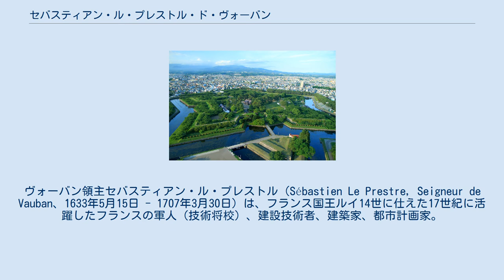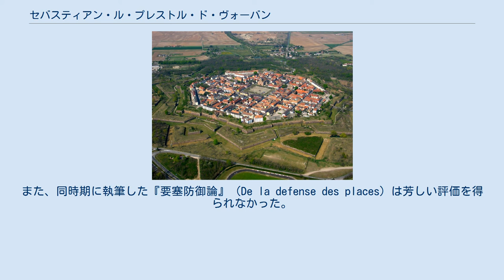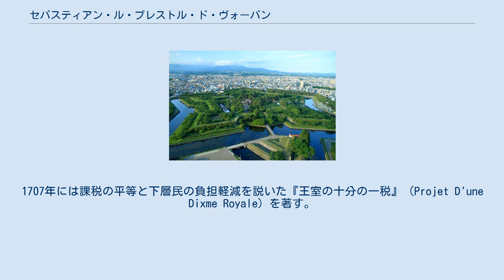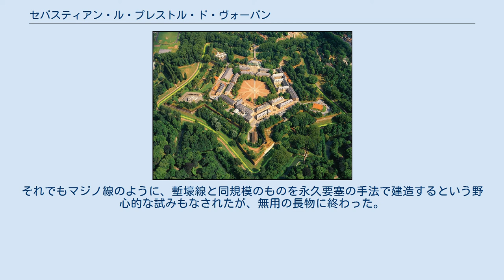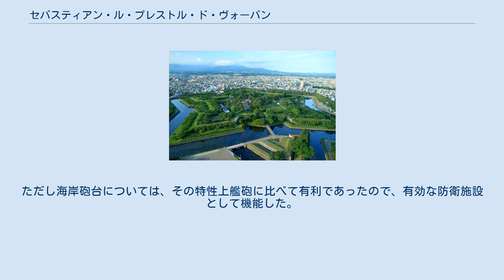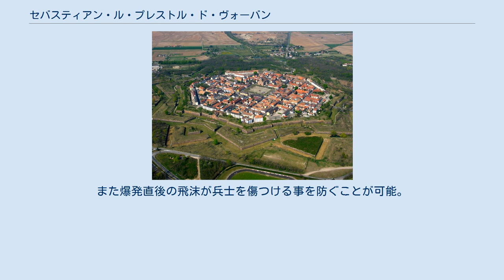セバスティアン・ル・プレストル・ド・ヴォーバン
ヴォーバン領主セバスティアン・ル・プレストル（Sébastien Le Prestre, Seigneur de Vauban、1633年5月15日 - 1707年3月30日）は、フランス国王ルイ14世に仕えた17世紀に活躍したフランスの軍人（技術将校）、建設技術者、建築家、都市計画家。
軍隊技術者の中でもっとも有名な人物として知られる。
150の戦場の要塞を建設あるいは修理し、53の城塞包囲攻撃を指揮したといわれる。
近代的な稜堡式の要塞の築城法を体系化し、「落ちない城はない」と言われたほどの要塞攻城の名手であった。
 建設した要塞のうち12箇所は、2008年にヴォーバンの防衛施設群として、世界遺産に登録された。
 1633年、フランス、ブルゴーニュ地方のサン・レジェ・フォーシェレという小さな田舎町（現在のヨンヌ県にあるこの町は、その功績を称えサン・レジェ・ヴォーバンと改名した）の貧乏貴族の家に生まれた。
10歳の時に孤児となり、農村社会での極貧生活を経験したが、幸運なことにカルメル会の保護を受けてスミュール＝アン＝ノーソワにて高等教育を受ける機会が得られ、数学、幾何学、理学など後の業績につながる知識を得ることができた。
 17歳でコンデ公ルイ2世の軍隊に入隊し、フロンドの乱（1648年 - 1653年）に将校として参加する。
その働きぶりがコンデ公の目にとまり、要塞の築城を任されることになった。
しかし1653年にヴォーバンは国王軍に捕らえられ、マザランのとりなしでルイ14世に仕え、テュレンヌ元帥の連隊に配属された。
こうして今度は自らが築城した要塞を自ら攻略する立場となった。
 フロンドの乱とそれに続くフランス・スペイン戦争が1659年に終結するまでの間、ヴォーバンは10回の攻囲戦に参加、グラヴリーヌの攻囲戦では技術士官団長に任じられ、たびたび負傷した。
この間、1655年に王室侍従技術官（技術士官）に任命され、当時著名な軍事技術者であったルイ・ニコラ・ド・クレルヴィルに師事する。
またこの時に歴史あるピカルディ連隊の中隊に配属され、軍事工学の専門家として勤務することとなる。
同時期に従姉妹のジャンヌ・ドールネーと結婚している。
 和平後はダンケルクをはじめとするフランス国内の防衛拠点の築城に従事する。
以後、ヴォーバンは平時においては要塞の築城、ルイ14世が行った一連の領土拡張戦争においては敵要塞の攻略を任されるようになっていき、生涯にわたって53の攻囲戦と33の築城を行い、また運河や水道橋も手がけている。
ネーデルラント継承戦争（1667年 - 1668年）ではドゥエ、トゥルネー、リールなどを攻略。
さらにオランダ侵略戦争（1672年 - 1678年）ではナイメーヘン、マーストリヒト、トリーア、ブザンソン、ヘントといった重要な攻囲戦を指揮した。
 オランダ侵略戦争終結後は築城最高責任者に就任し、一連の戦争でフランスが獲得した領土における防衛体制の整備にあたった。
特に、平地の連続するフランドルでは防衛のため要塞が必要と考えられ、ヴォーバンはダンケルクからディナンに至る第一線要塞群15か所と、後方の要塞群13か所の築城を指揮した。
 オスマン帝国による第二次ウィーン包囲に乗じて、フランスがスペイン領ネーデルラントに侵攻した際には、ヴォーバンは1683年にコーリック、1684年にルクセンブルク市を攻略した。
大同盟戦争（1688年 - 1697年）ではフィリップスブルクやナミュールの攻囲戦を指揮した。
 この頃までにヴォーバンは、当時確立していた軍事技術と自らの実戦経験を合わせて、要塞攻城法と要塞築城法を確立した。
攻城法としては、1673年のマーストリヒト攻囲戦で平行壕を、アウクスブルク同盟戦争では坑道戦や跳飛射撃（砲弾を地面で跳弾させ多数の敵を殺傷する射撃法）を導入した。
築城法としては、以下に述べる「第一方式」から「第三方式」と呼ばれる基本設計を体系化した。
生涯で、新たに基礎から築いた要塞が37か所、改修に携わった要塞が300か所、攻略した要塞が53か所とされている。
 1677年に、陸軍大臣ルーヴォワと、財務大臣コルベールの親友として要塞総監に就任する。
1703年1月14日にフランス...